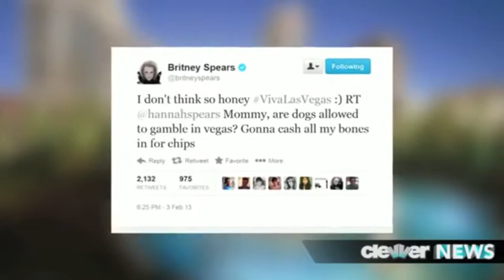Brittany Spears Moves to Las Vegas!!!!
Brittany Spears Moves to Los Vegas!